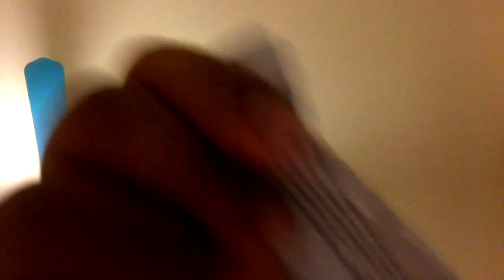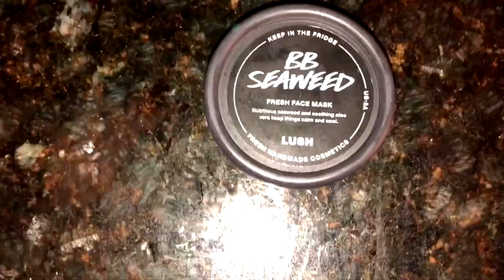senior year vlog (1st vlog ever!)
welcome to our first vlog showing the end of summer and 1st day of senior year. enjoy!